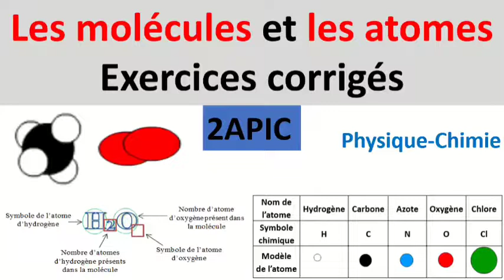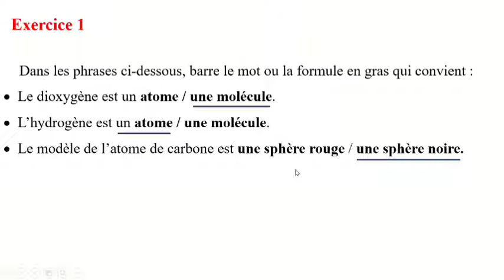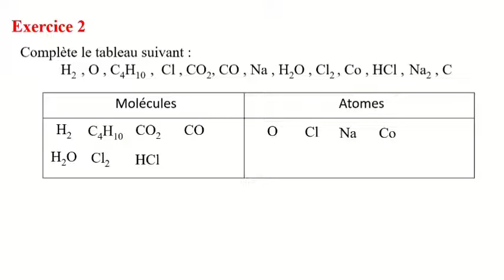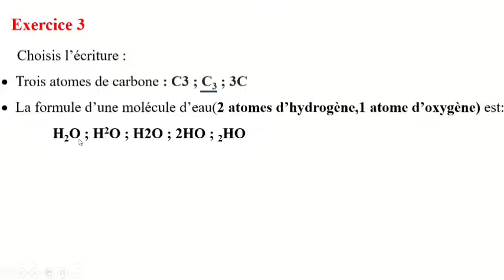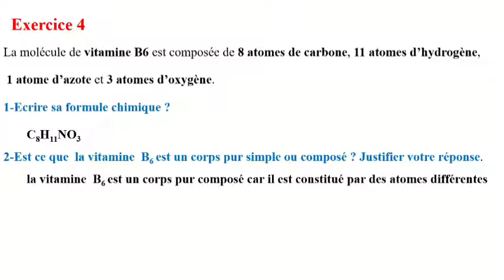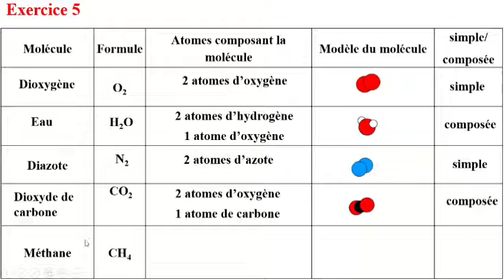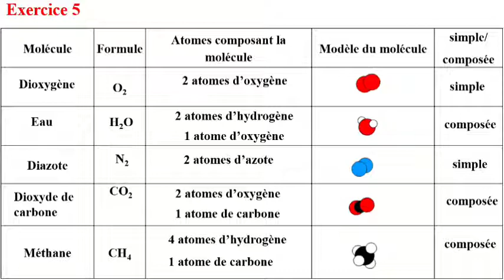Les molécules et les atomes ( Exercices corrigés) 2ème année collège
Cette vidéo contient des exercices corrigés concernant la leçon de
Les#molécules et les atomes
Zerrouki_Abdellatif_زروقي_عبد اللطيف